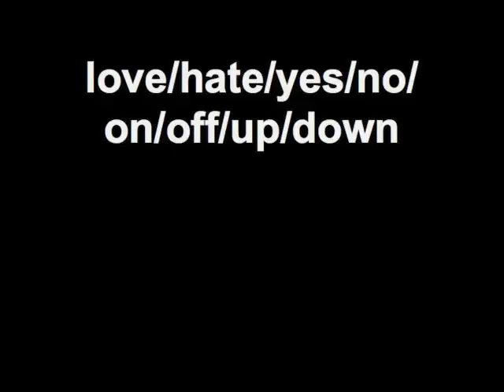blanc tour blog 2.mov